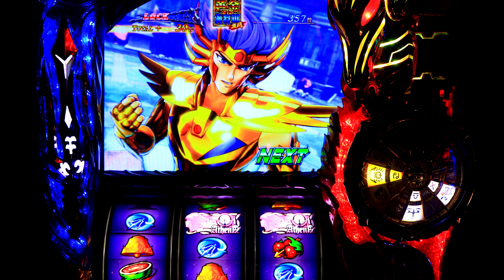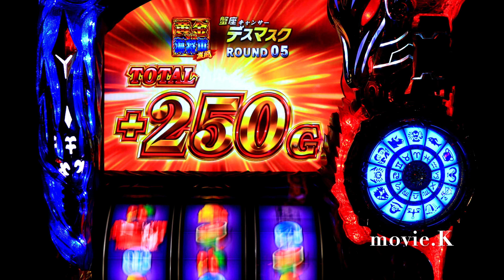珍しい追撃の端数🌟聖闘士星矢海皇覚醒 聖鬥士星矢海皇覺醒 パチスロ設定6 세인트세이야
私物台は61台バジリスク絆、アナザーゴッドハーデスが2台、魔法少女まどか☆マギカ(初代)、まどマギ2、番長3が2台、サラリーマン番長(サラ番)、HEY鏡(ヘイカガミ)、政宗2、ミリオンゴッド神々の系譜Zeus、ミリオンゴッド神々の凱旋、番長2が2台(操パネルと轟パネル)アナザーゴッドポセイドン、黄門ちゃま喝、ハイスクールフリート(ハイフリ)、ガルパン、コードギアスR2、戦国無双(初代)緑ドンviva情熱南米.緑ドンviva2、赤ドン雅、バジリスク2、バジリスク3、パチンコ バジリスク弦之助の章、必殺仕事人V、秘宝伝rev、北斗の拳 転生、花のケイジ(～天を穿つ戦槍～)エヴァ勝利への願い、初代番長、初代吉宗、盗忍！剛衛門、聖闘士星矢　海王覚醒SP,鬼の城、ドンチャン祭り、リゼロ、聖闘士星矢　海皇覚醒が２台、番長A、アナザーゴッドハーデス 冥王召喚、サラ番2、ギルティークラウン,秘宝伝太陽を求める者達、初代リンかけ、まどマギ３叛逆の物語、吉宗3，絆2